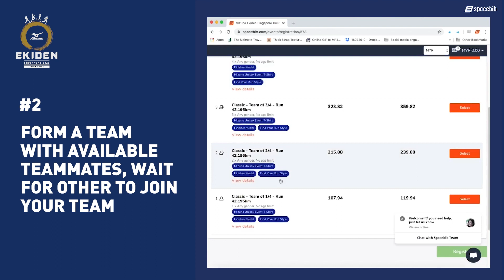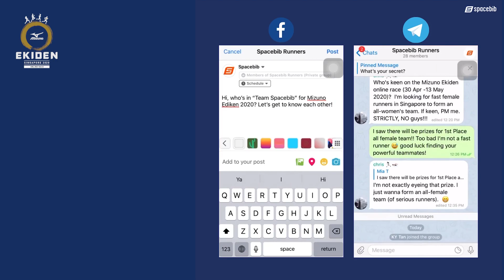Mizuno Ekiden Singapore Online Race 2020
This year, the signature Mizuno Ekiden returns as an online race. The online race allows you to choose to run anywhere, anytime you liked, solo or with friends, even on a treadmill during the 2-week race period.

Your race entitlements will be delivered to your mailing address. It's a safe and easy way to continue to get active with a 100% no event cancellation or risk!

So can you form a team of 4 runners to challenge the Mizuno Ekiden Online Race and win prizes worth up to S$1,500 of Mizuno products?

Or team up with others by joining a public team? The choice is yours.

This video explains how you can sign up for the first online team-based Mizuno Ekiden easily + all the Frequently Asked Questions.

1. Do I need to run 42.195km myself?
Ans: No, the 42.195km race distance is to be completed by your team collectively. Every teammate is encouraged to run at least 5km and as much as they want.

2. Do I need to meet and run together with my teammates?
Ans: There is no need to meet and run together unless you wish to do so, although that could be fun.

3. Can I create a team if I do not enough teammates?
Ans: Yes, whether you are alone or have less than 3 teammates, you can create a Team of 1/4, Team of 2/4 or Team of 3/4 according to the number of teammates that you have.

4. How to join a public team instead?
Ans: Proceed to "Join a team" tab on top of the registration table. Click on it to view the available public teams and number of teammates in it. Choose the team that you like best and click sign up to join the team.

5. Is it safe to join a public team?
Ans: Of course! All personal information is not shared and is private to yourself. You can run on your own and submit your the results in your own Spacebib account.

6. How do I find a teammate?
Ans: You can join our groups or (Spacebib Runners) to discuss and recruit teammates.

So, head over to Spacebib and secure your race slot first